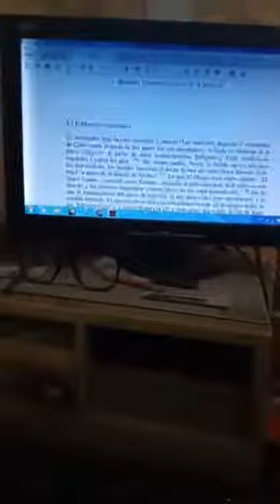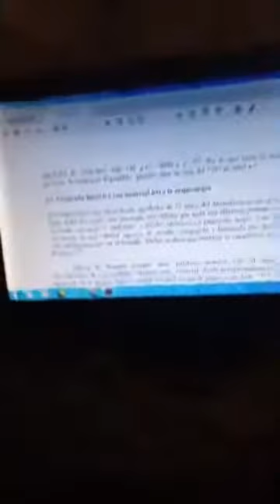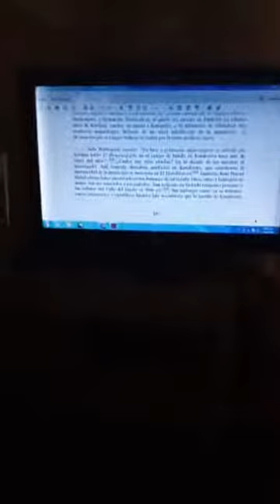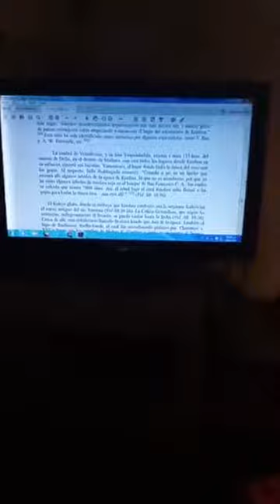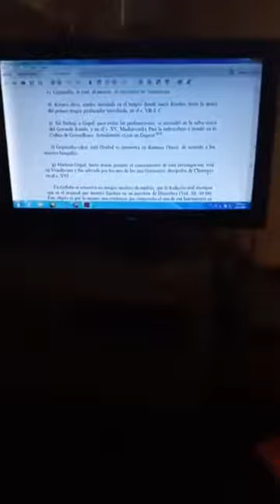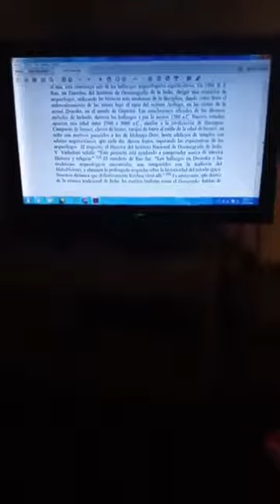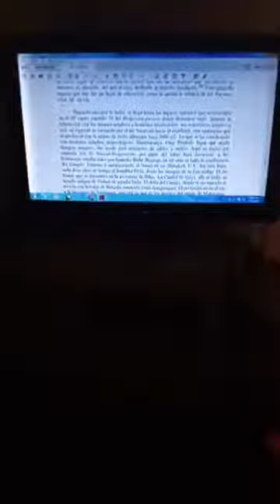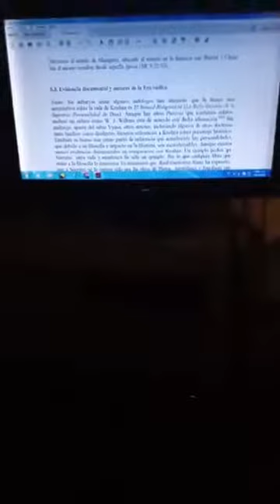Krishna. Arqueología y Geografía Histórica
El especialista en la Historia y Filosofía de India, el Dr. Horacio F. Arganis, nos presenta un viaje por los lugares históricos y hallazgos sobre Krishna.